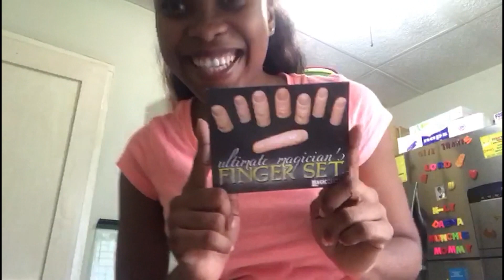I cut my finger off for YouTube😭😭😢💔‼️ scared #😭😭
OUR FIRST PRANK😂🎉
The prank war has began‼️‼️‼️
Go watch our latest christmas review -
Dont forget to find us on:
FACEBOOK and INSTAGRAM @AppleXBree
                        (Apple)                                                               (Bree)